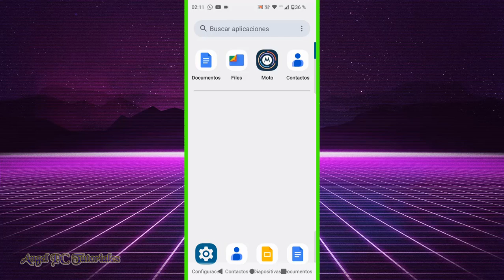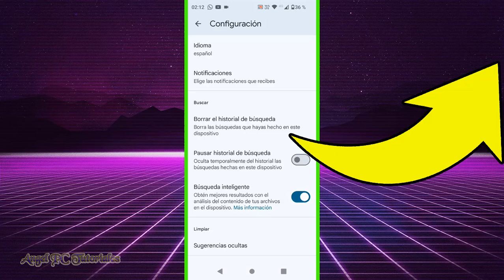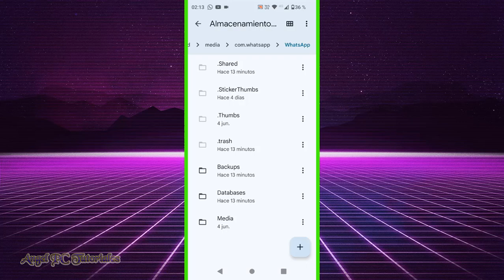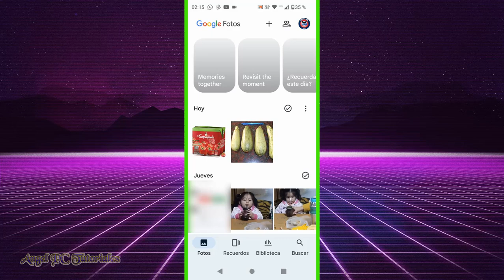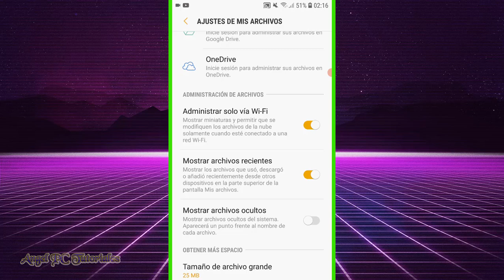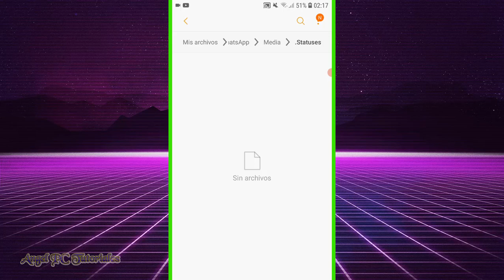COMO DESCARGAR VIDEOS DE ESTADOS DE WHATSAPP 💯 Sin Apps 💗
Cómo descargar fotos y videos de los estados de WhatsApp de otra persona, sin utilizar apps. En este tutorial te mostraré un método sencillo y efectivo para guardar los videos de los estados de WhatsApp directamente en tu teléfono, sin necesidad de instalar aplicaciones adicionales. Perfecto para quienes buscan una solución rápida y sin complicaciones.

En este video aprenderás:
_ Cómo acceder a los archivos temporales de WhatsApp.
_ Los pasos para copiar y guardar los videos de los estados.
_ Consejos y trucos para mantener tus archivos organizados.